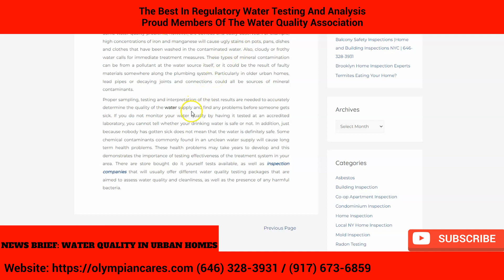Olympian Water Testing - Water Quality in Urban Homes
We serve schools, Pre k - 12, Charter schools, Public schools, Private Schools, Day Care as well as office space and residential water testing projects within NYC, the five boroughs, Brooklyn NY, Queens NY, the Bronx, NY, Staten Island NY, Yonkers NY, Nassau County NY, Manhattan NY, Olympian Water Testing

Olympian Water Testing NYC Since 1991
Olympian Water Testing

Water is an essential resource for all living organisms, and it is vital to ensure that the water we consume is safe and free from contaminants. This is particularly important in urban homes, where the water supply may be sourced from a variety of sources and may be exposed to various contaminants. As such, it is important to regularly test the water in urban homes to ensure that it meets the necessary quality standards.

One way to test the quality of water in urban homes is through the use of Olympian water testing kits. These kits are designed to provide a quick and accurate assessment of the water quality in a home, and they are widely used by homeowners, plumbers, and water treatment professionals. In this paper, we will discuss the importance of Olympian water testing in urban homes, the different types of tests available, and the steps involved in conducting an Olympian water test.

Importance of Olympian Water Testing in Urban Homes:

There are several reasons why it is important to regularly test the water in urban homes. Firstly, the water supply in urban areas is often sourced from a variety of sources, including lakes, rivers, and underground aquifers. These sources can be prone to contamination from a variety of sources, including agricultural runoff, industrial discharge, and sewage. As such, it is important to test the water to ensure that it is safe to drink and use.

Secondly, the water supply in urban areas is often treated with chemicals to kill bacteria and viruses. While these chemicals are effective at eliminating harmful contaminants, they can also cause negative side effects, such as skin irritation, respiratory problems, and other health issues. By regularly testing the water, homeowners can ensure that the levels of these chemicals are within safe limits.

Thirdly, Olympian water testing can help to identify any problems with the plumbing in a home. For example, if the water appears to be discolored or has an unpleasant smell, it may be a sign of a problem with the pipes or fixtures in the home. By testing the water, homeowners can identify these problems and take steps to fix them before they become more serious.

Types of Olympian Water Tests:

There are several different types of Olympian water tests available, each designed to test for different contaminants and problems. Some of the most common types of Olympian water tests include:

* Bacteria Test: This test is used to identify the presence of bacteria in the water supply. Bacteria can cause a range of health problems, including stomach upsets, diarrhea, and infections.

* Chemical Test: This test is used to identify the presence of chemicals in the water supply, including chlorine, fluoride, and heavy metals. These chemicals can cause negative side effects if present in high levels.

* Physical Test: This test is used to assess the physical properties of the water, including its pH level, temperature, and clarity.

* Lead Test: This test is used to identify the presence of lead in the water supply. Lead can cause serious health problems, particularly in young children and pregnant women.

* Nitrate/Nitrite Test: This test is used to identify the presence of nitrates and nitrites in the water supply. These chemicals can cause health problems if present in high levels.